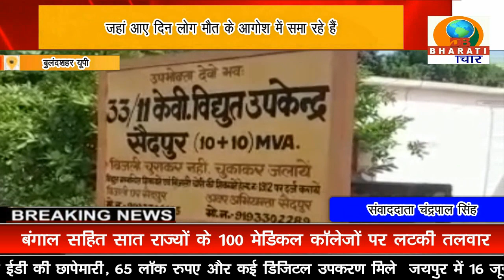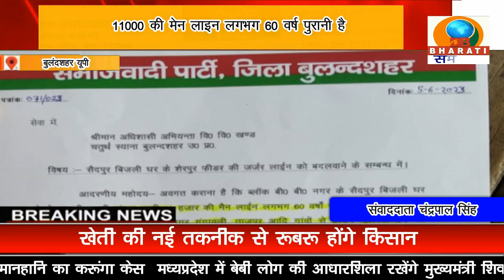बुलंदशहर यूपी:60 साल पुरानी जर्जर लाइन बनी ग्रामीणों के लिए जंजाल